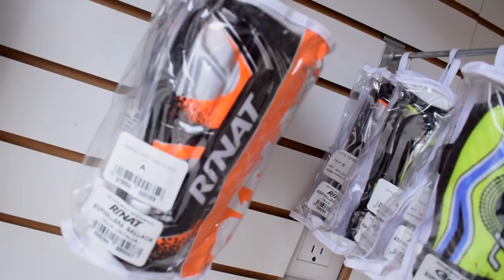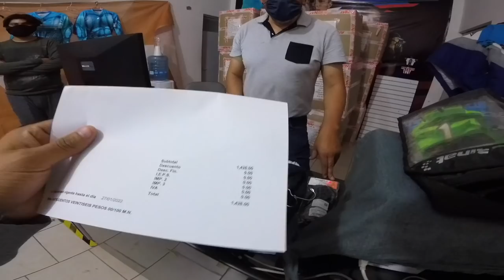¡Buscando GUANTES DE PORTERO con $2000.00 pesos en la ciudad de León!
Después de poquito mas de dos años sin realizar estos vídeos, me da muchísimo gusto regresar a esta nueva búsqueda de guantes y material deportivo, en verdad que me me alegra demasiado realizar un nuevo vídeo de esta temática que les ha gustado mucho y que han apoyado demasiado. Espero sea de su agrado esta nueva experiencia. Qué truene bien y no a medias 🤙

Dirección OUTLET ACCESORIOS DEPORTIVOS:

Héroes de la independencia 1203, Col. Killian, C.P. 37260, León, Gto.

Horarios de servicio: Lunes a viernes de 10:00 am a 14:15 / 15:15 pm a 18:30 pm - Sábados 10:00 am a 15:00 pm.